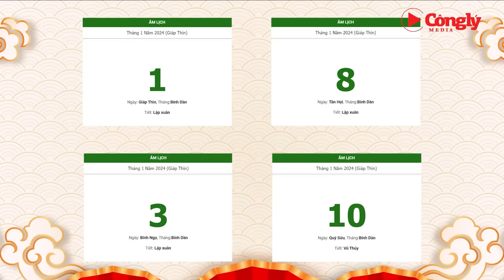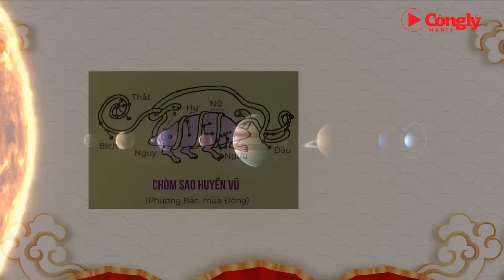Đất đai và Địa khí học